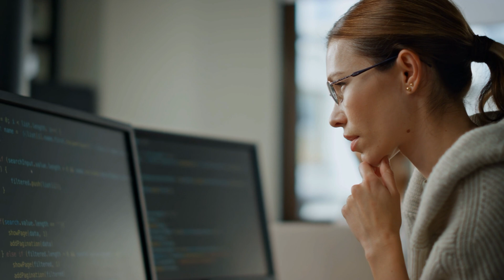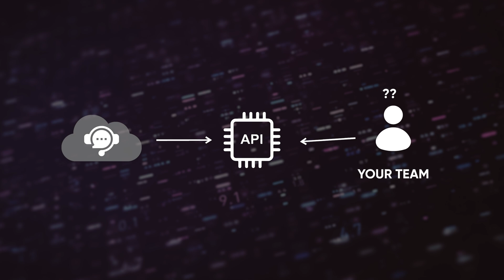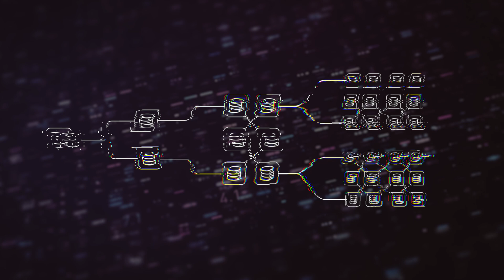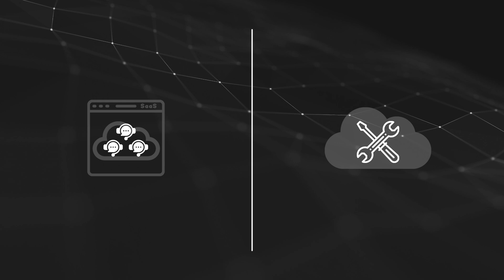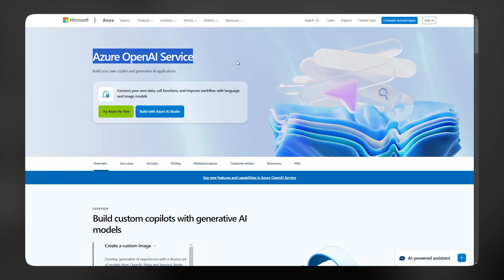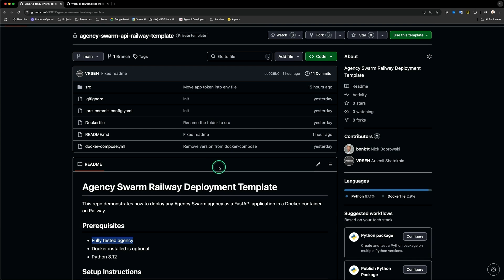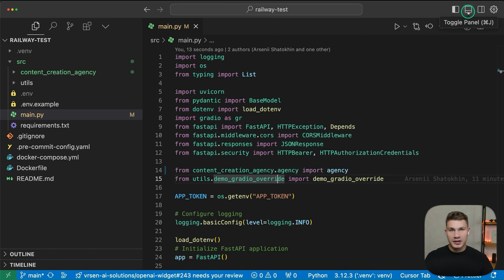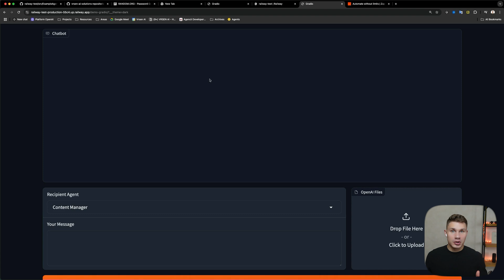Deploy AI Agents in Minutes: Step-by-Step Guide with Free Template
📈 Supercharge your AI deployment! Discover how in our quick and practical video guide! 🤖✨

0:00 - Introduction
01:14 - Understanding AI Agent Deployment
05:40 - Overview of Deployment Options
10:15 - Choosing Your Deployment Strategy
13:25 - AI Agent Deployment Template

About: Dive into "Deploy AI Agents in Minutes: Step-by-Step Guide with Free Template" and learn how to seamlessly integrate AI agents into your business. This video covers everything from deployment theory to a hands-on example using our exclusive template. Discover the best practices for local, cloud, and hybrid deployment strategies, ensuring optimal performance and data privacy for your clients. Watch now and transform your AI deployment process!